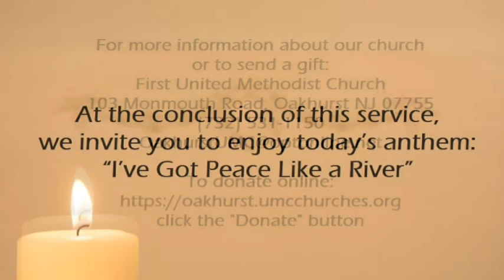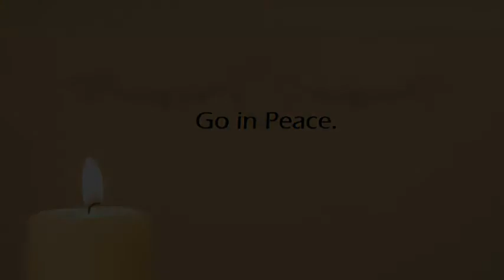November 7, 2021